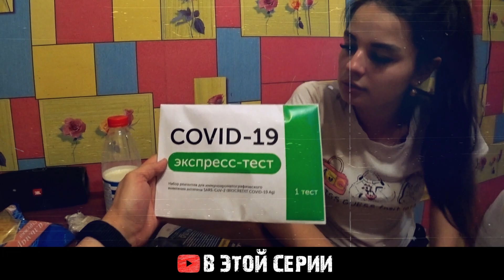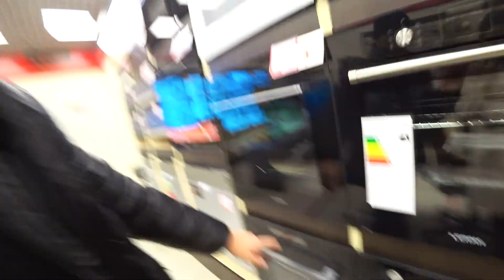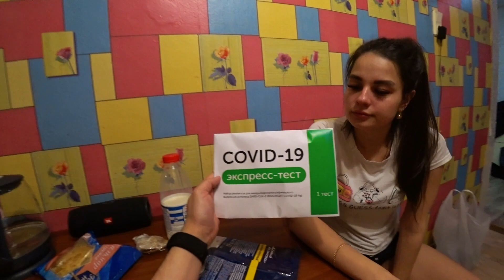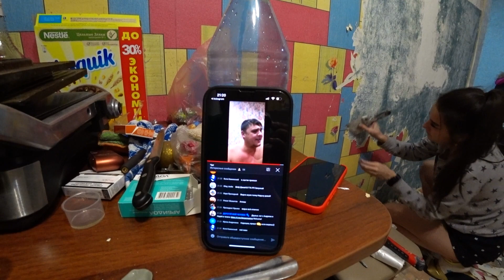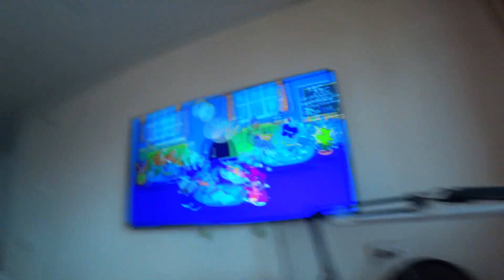ДОЛГОЖДАННЫЙ РЕМОНТ КУХНИ | СТОИМОСТЬ ГАРНИТУРА 200К+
Всем привет Уважаемые, начало ремонта кухни положено, по тихонечку делаем ремонт, заказали гарнитур за 200к+. Купили встраиваемую технику!